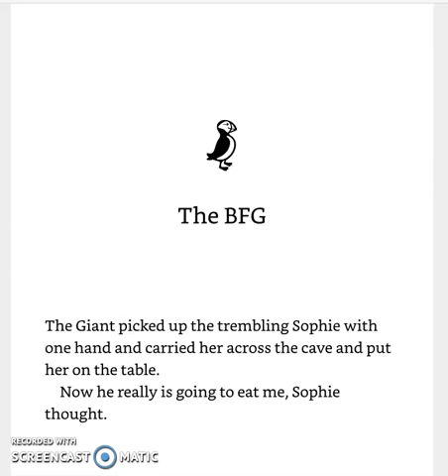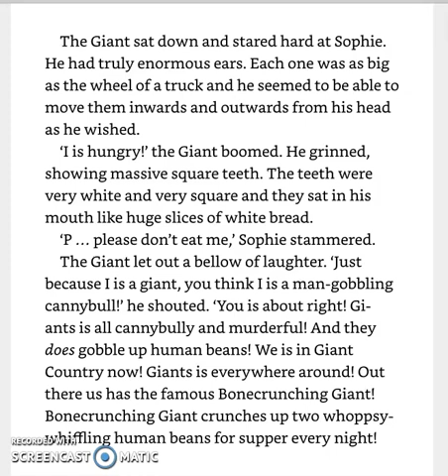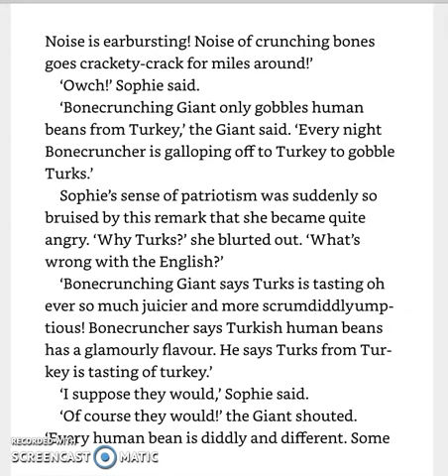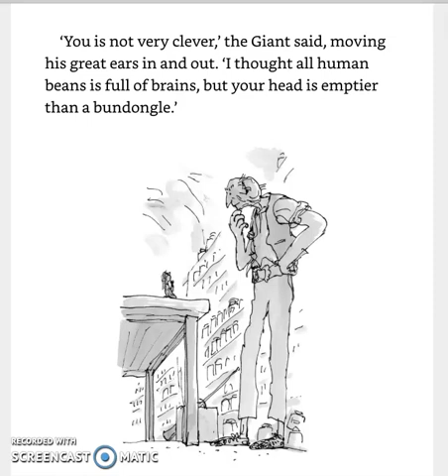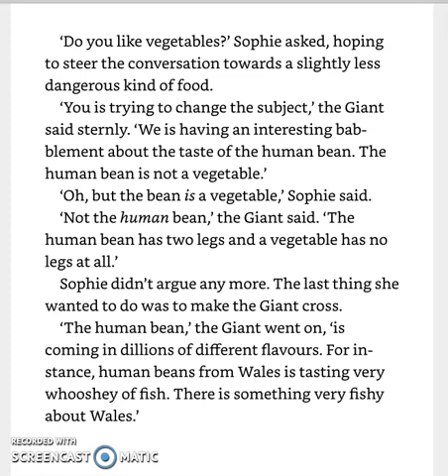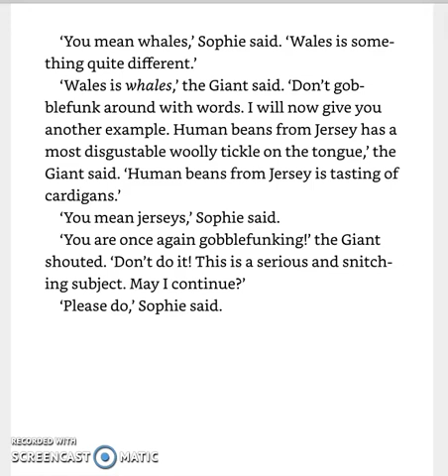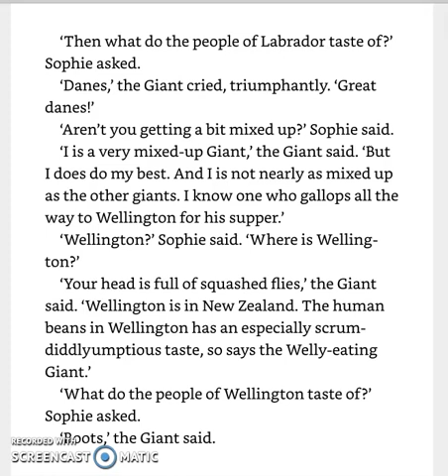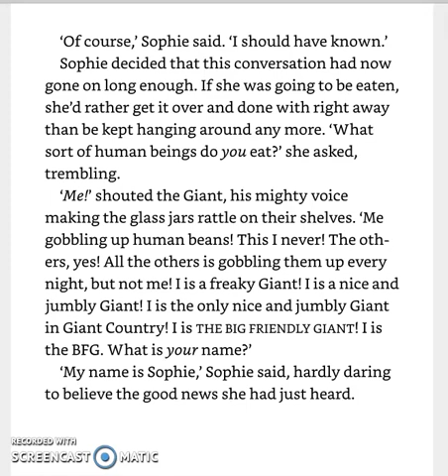The BFG - Chapter 5 - The BFG